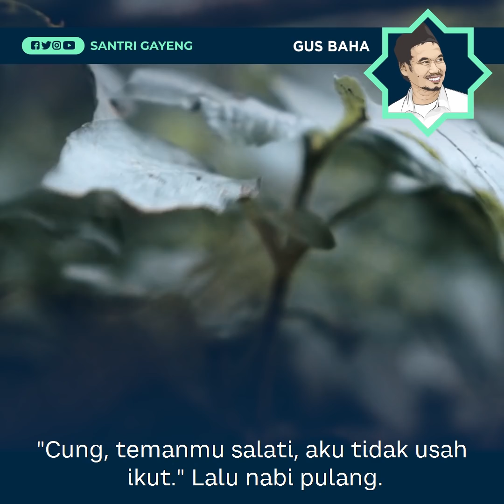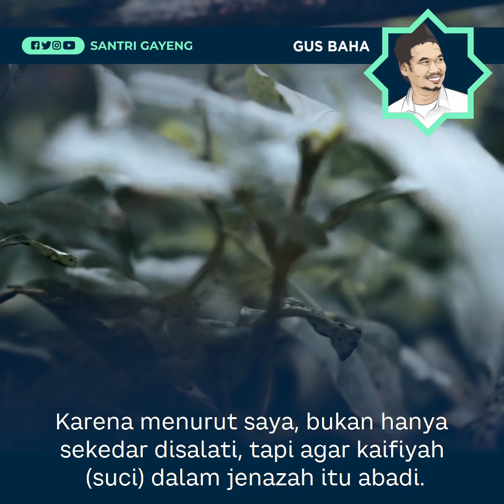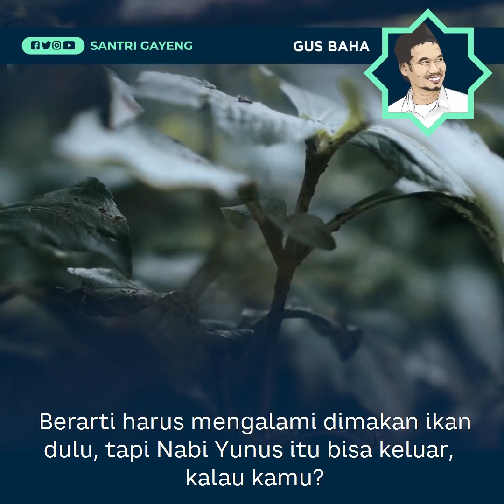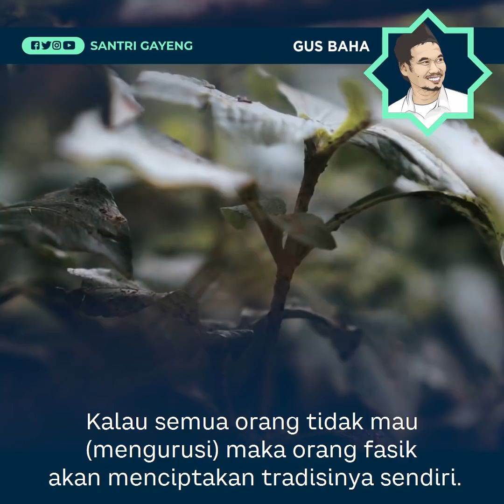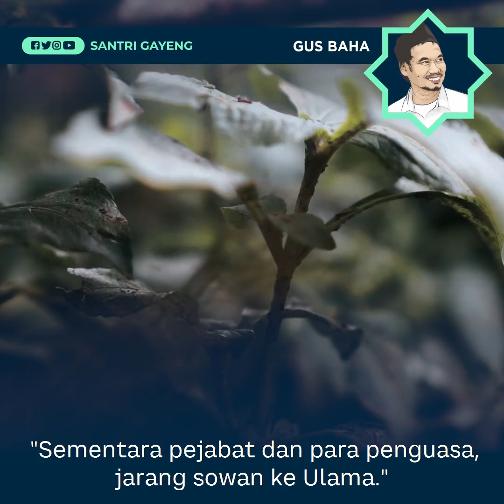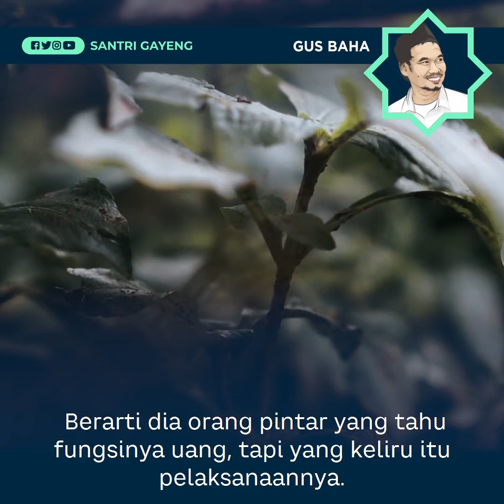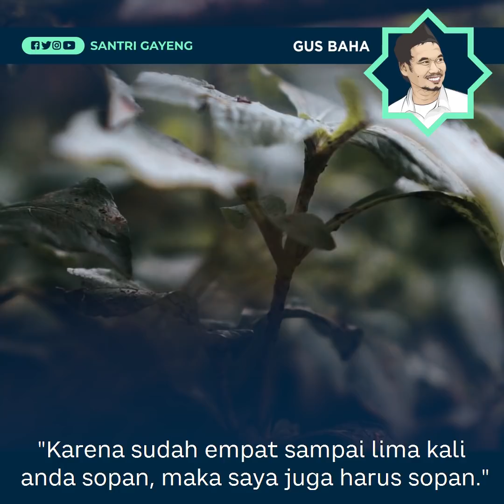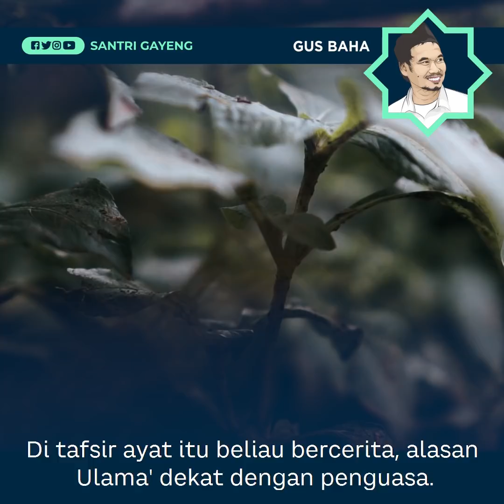Gus Baha: "Ini yang Membuat Saya Bersyukur di Indonesia..."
Tafsir QS. Asy-Syuara Ayat 105-139: Banyak cara untuk bersyukur menjadi warga Indonesia, dan berikut adalah alasan unik dari Gus Baha tentang hal itu...